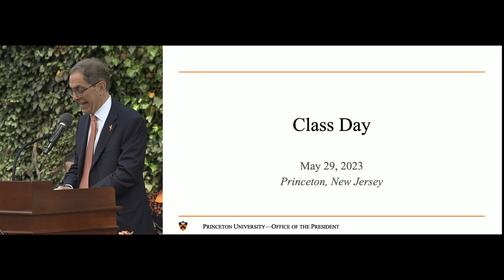Princeton University 2023 Class Day Ceremony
The full ceremony of Class Day 2023.